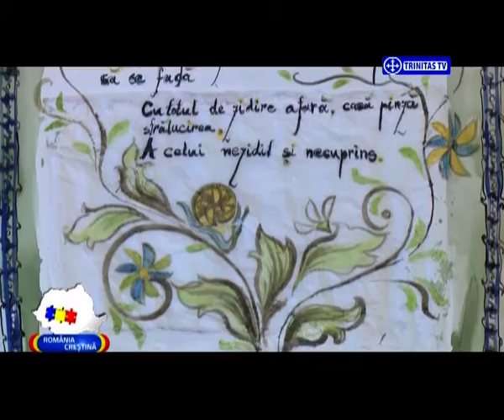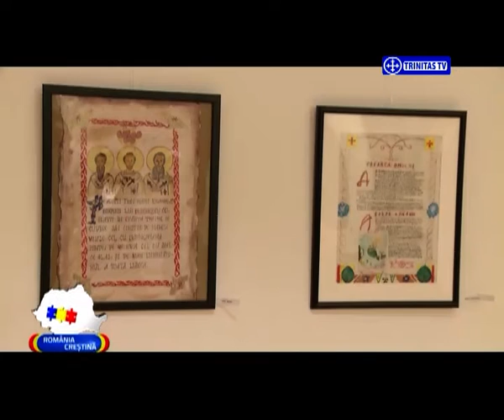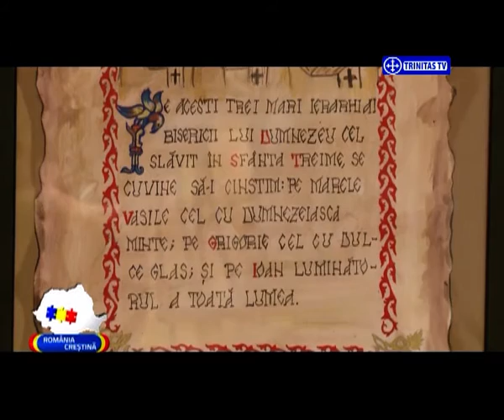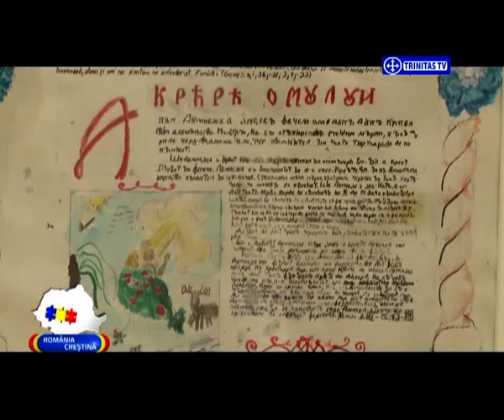Romania Crestina.Scoala Ortodoxa “Sfintii Trei Ierarhi”.(08 02 2016)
Invitati:
Pr. Vasile Gavrila – Biserica “Sf.Nicolae”, Paraclis universitar
              Madalina Mirea – istoric de arta
              Claudia Sive – Director, Scoala Gimnaziala “Sfintii Trei Ierarhi”
              Miruna Ionescu – invatatoare, Scoala Gimnaziala “Sfintii Trei Ierarhi”
              Cosmina Dragomir- profesor de arte vizuale
              Dumitrescu Maria – parinte